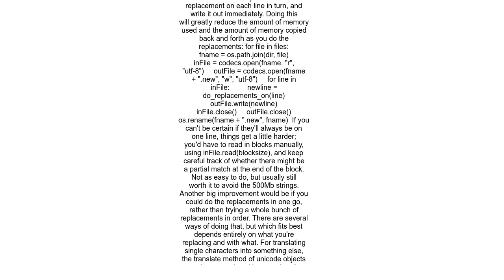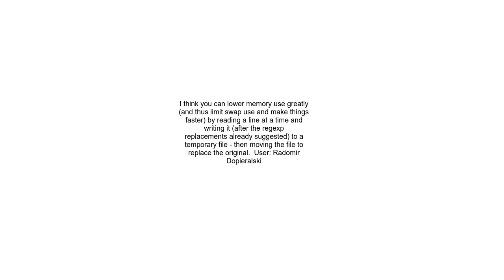Optimizing find and replace over large files in Python